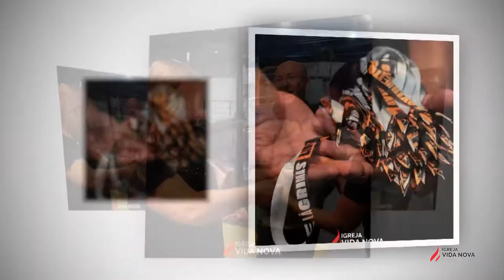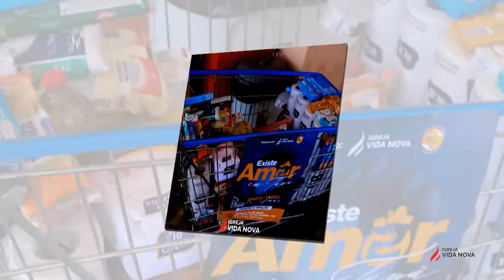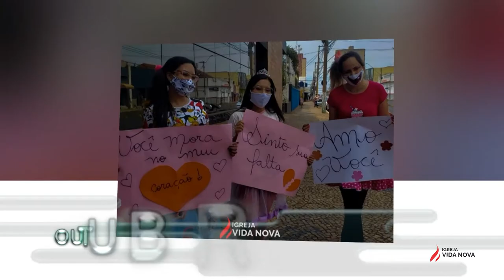Retrospectiva IVN 2020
IGREJA VIDA NOVA
Av. Tamoios, Nº 1450 - TUPÃ/SP